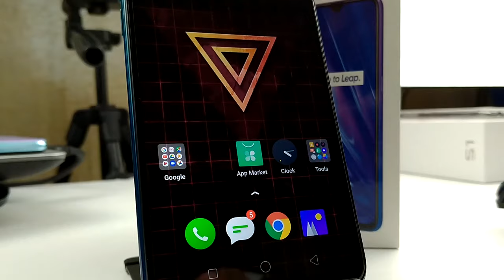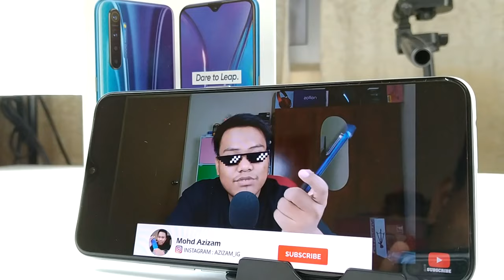[VERSUZ] realme XT vs realme 5 Pro, Mana perlu dibeli?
realme XT ke realme 5 Pro
Pening pening nak pilih yang mana?
meh sini nak tolong pilih yang mana satu